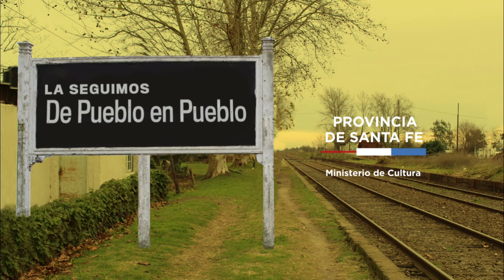🔴⚪🔵De Pueblo En Pueblo - Granadero Baigorria – Dpto. Rosario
📌 Ciclo del Ministerio de Cultura de la Provincia de Santa Fe que recopiló producciones de Comunas y Municipios realizadas en Cuarentena apelando a la capacidad transmutadora del arte.
🚩 Desde la Subsecretaría de Cultura y Deportes de la Municipalidad de Granadero Baigorria compartimos esta producción realizada por "Dúo Eliseo" Alejandro y Gabriel Cepeda dos destacados artistas baigorrienses, donde nos interpretan de su autoría "VIRAÈ ATÁ" -Camalotes- que junto a los dibujos de Ruperto Fernández Bonina y la fotografía de Elvira Soria, nos llevan a conocer un poco más sobre la cultura Chaná.
CulturaFederal Gobierno de Santa Fe